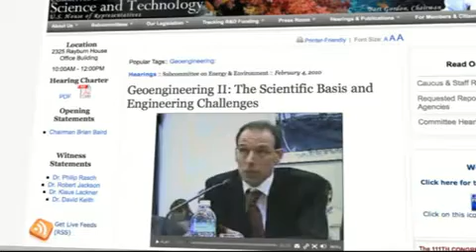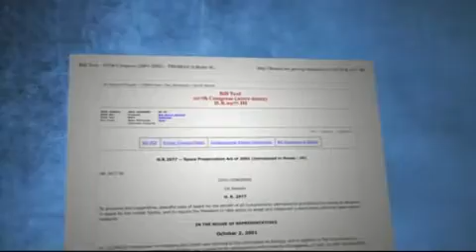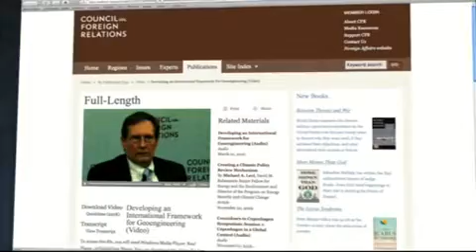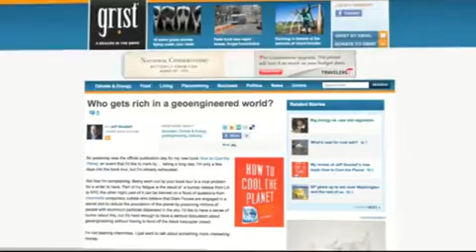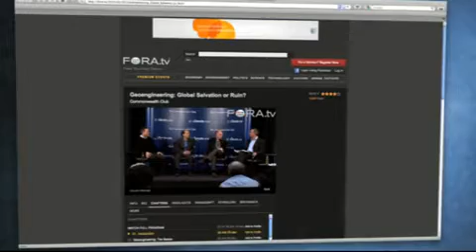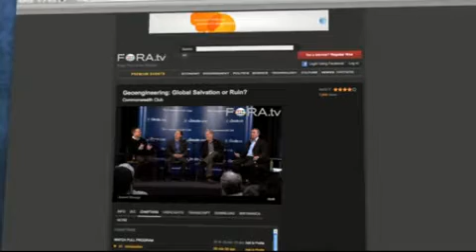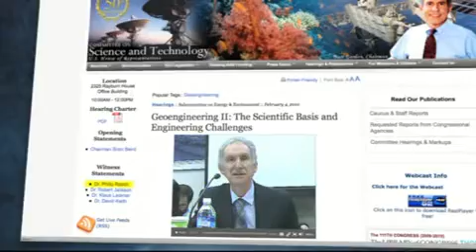What In The World Are They Spraying.? 6 of 7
GEO-ENGINEERING-The deliberate manipulation of the Earth's climate.

PUBLIC LAW 95-79 TITLE 50, CHAPTER 32, SECTION 1520 "CHEMICAL AND BIOLOGICAL WARFARE PROGRAM" "The use of human subjects will be allowed for the testing of chemical and biological agents by the U.S. Department of Defense, accounting to Congressional committees with respect to the experiments and studies." "The Secretary of Defense [may] conduct tests and experiments involving the use of chemical and biological [warfare] agents on civilian populations [within the United States]